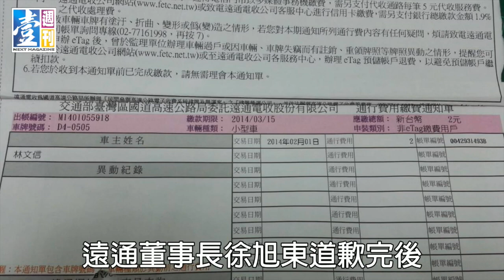【台灣壹週刊】eTag問題多 高公局成遠通細漢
國道計程收費自上路以來風波不斷，但交通部國道高速公路局處理爭議時，卻像小媳婦一般，讓遠通拼命打臉，還要替他說話，實在荒唐。本刊近期也接獲許多民眾投訴，不是帳務問題、就是服務據點過少，造成用路人困擾，至今卻仍未改善，民眾向遠通及高公局申訴，得到答案卻都是不可歸責於遠通，也讓民眾不禁質疑：「難道沒有人應該出面負責嗎？」